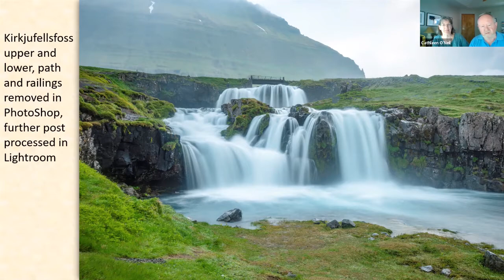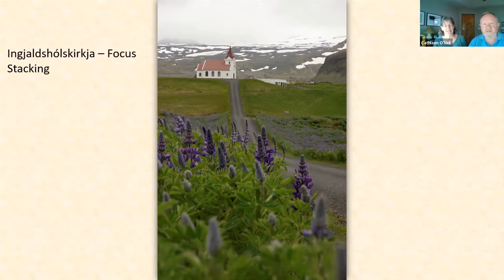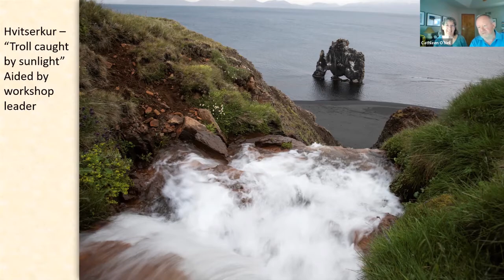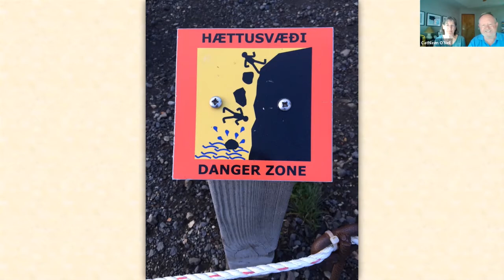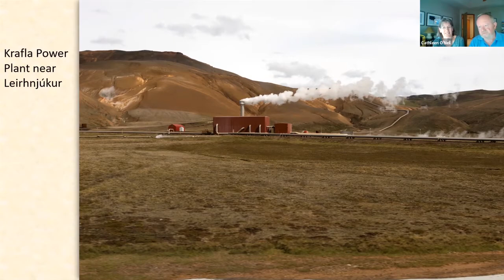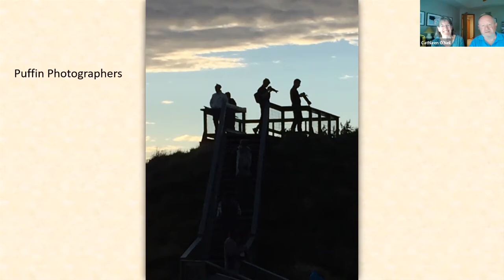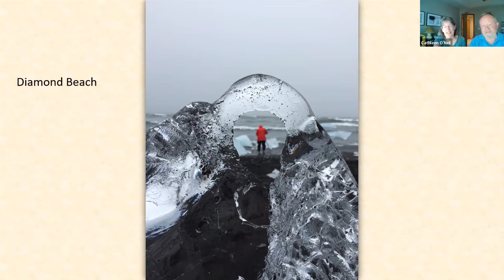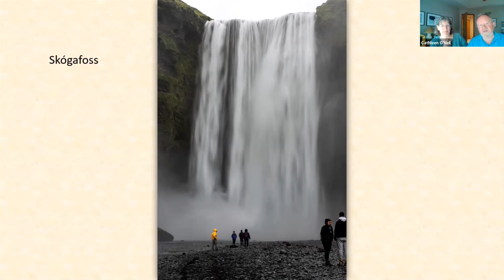Iceland with John and Cathleen O‘Neil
In July 2018, John and Cathleen O’Neil went on a 12-day excursion guided by Icelandic Photo Tours called “Midnight Sun Photography Workshop.” They traveled by bus around the Ring Road to landscape photo opportunities with two internationally recognized photographers. The participants ranged from accomplished photographers with professional equipment to beginners and even cell phone photographers. All levels were given instruction appropriate to their needs, and evenings were spent discussing post-processing options.  In this presentation, the O'Neils share some of their experiences and photographs. A JCCCRA Photo/Travel SIG presentation.